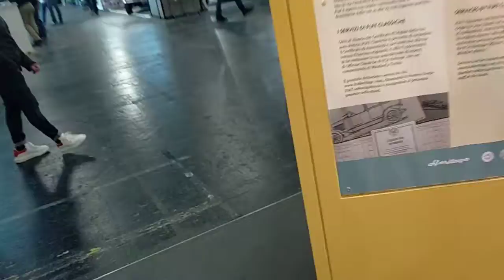Automotoretro 2020:i 40 anni della Panda